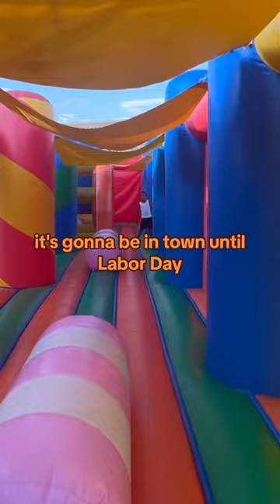Funbox.com fun shorts